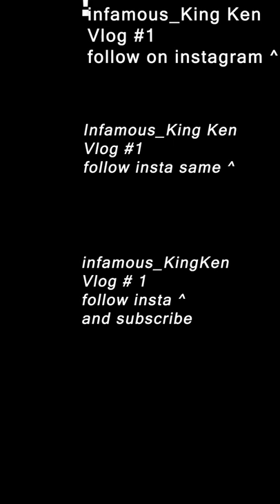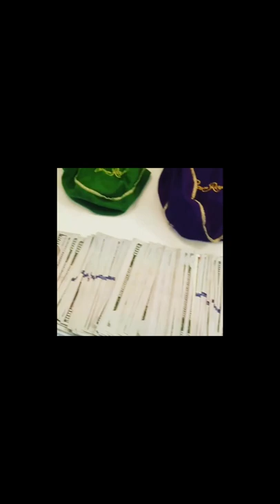Infamous_King Ken Vlog #1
The long awaited vlog debut! Brings fans a inside look of the one and only infamous_King Ken. The daily life of living in Vegas, his travels across the world. Gambling in poker and sports bets. Hits up all the big party spots on Las Vegas blvd along with the premier night clubs and pool parties. Party atmosphere meets gambling ups and downs. How to win money at Poker and sports betting. Wolf of wall street and rounders squeezed into las vegas blvd = Infamous King Ken.  The next Dan Bilzerian of Instagram.